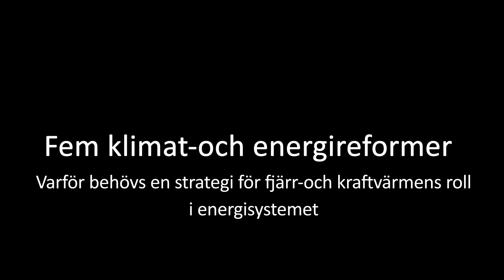5 energireformer. 2: Vi behöver en strategi för fjärr- och kraftvärmens roll i energisystemet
Vi intervjuar Lina Enskog Broman, Energiföretagen Sverige, om varför det finns ett behov av en politisk strategi för fjärr- och kraftvärmens roll i framtidens energisystem.